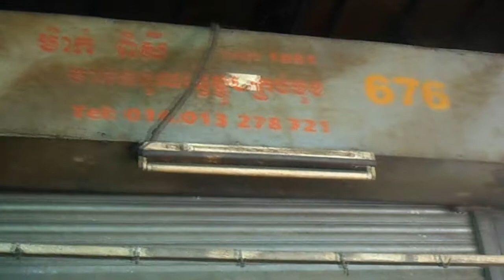Cambodia Travel - Walking Around Local Market In Kom Pongsom Of Cambodia